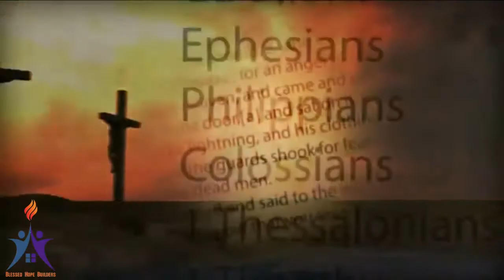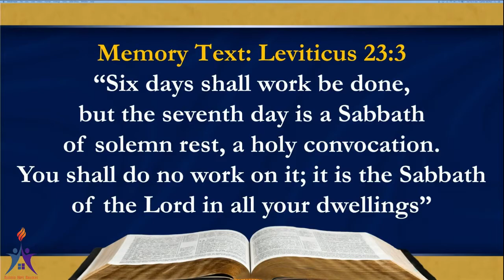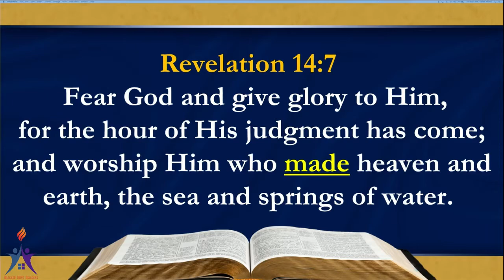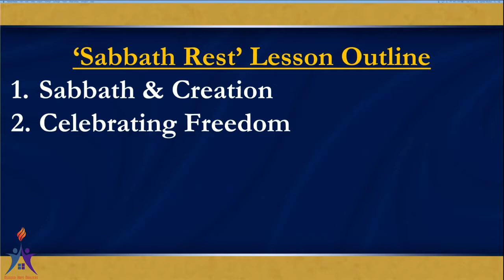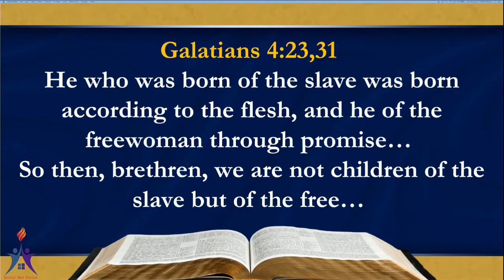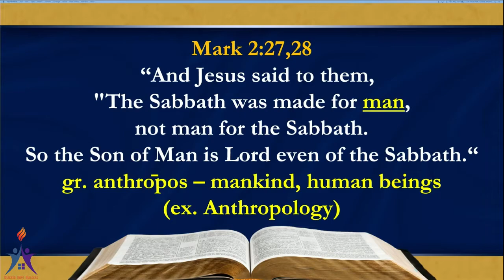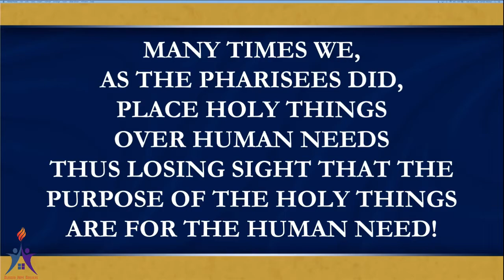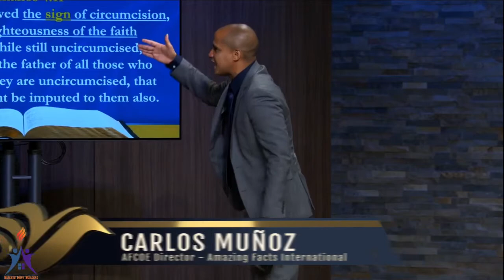SABBATH REST - PASTOR CARLOS MUNOZ - (HD w/ displayed Bible verses) AMAZING FACTS STUDY HOUR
Credit to Pastor Doug Batchelor - the President of the international Media Ministry Amazing Facts. For more than 40 years, Amazing Facts has been committed to proclaiming the three angels' messages of Revelation 14 and fulfilling the great commission of Jesus Christ. Amazing Facts is dedicated to using every means possible to proclaim God's final message of hope and warning to the world. We encourage you to explore our many eye-opening videos available through YouTube. Each is filled with trustworthy, eye-opening information backed by Scripture -- amazing Bible facts that will totally transform the way you think about God.

for more information about sanctuary message.

Credit to Amazing Fact Ministry.

You can also visit the official Amazing Facts YouTube Channel to watch AFTV live and many more contents @

Learn more about the Sabbath Truth?

Are you interested to learn more about HELL?

For digital copy of the lesson study, please visit these websites: 1. 2.